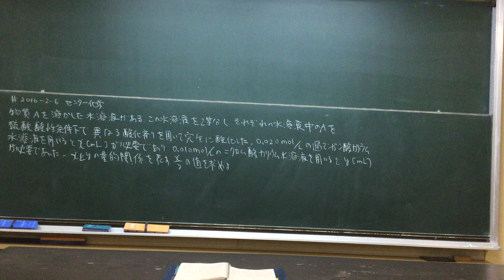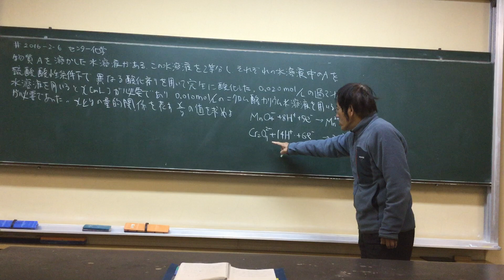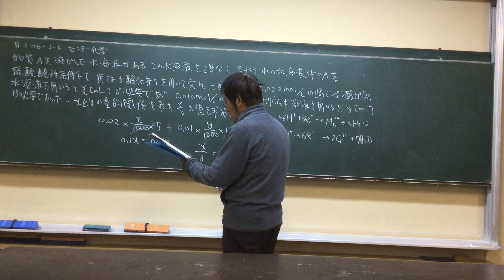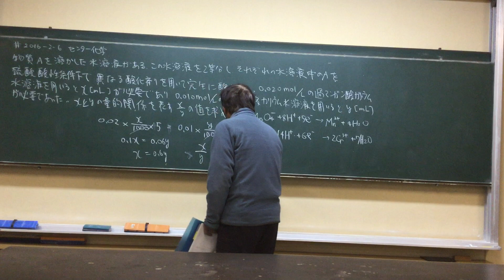#2016- 2- 6 センター化学